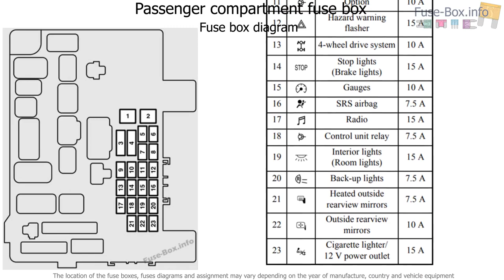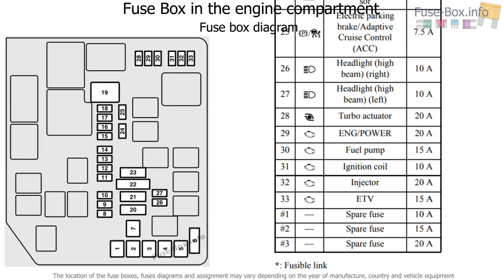Fuse box location and diagrams: Mitsubishi Eclipse Cross (2018-..)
Fuse box diagram (location and assignment of electrical fuses) for Mitsubishi Eclipse Cross (2018, 2019…)